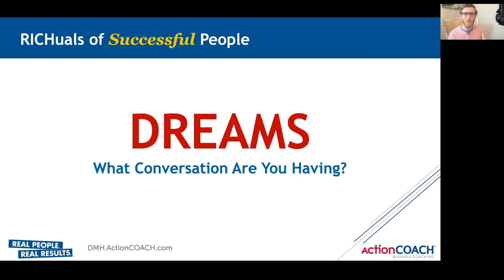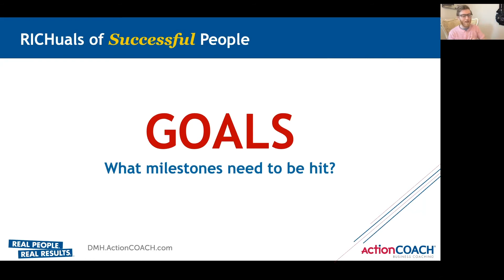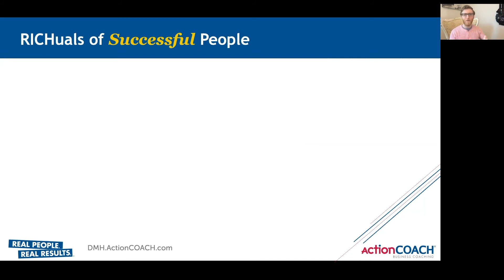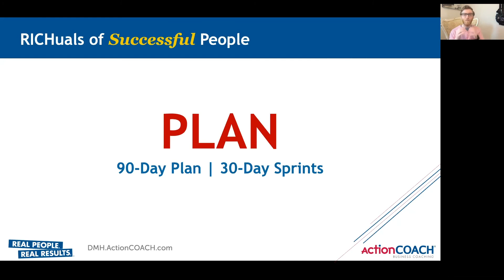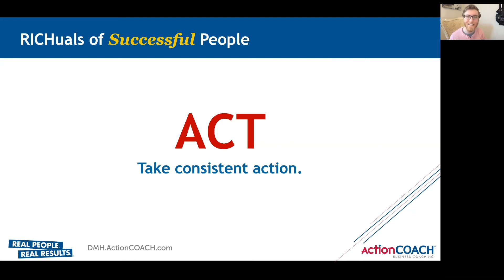Prepare to Sprint | webinar episode #38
We discuss moves that your business must make to get the results of owning a business should bring. Webinars will be LIVE every Monday at 8:30am. To join and ask questions that are specific to your business here's your

This is a must-attend webinar for every business! You will take immediate action after leaving this webinar.

Visit DMH.actioncoach.com for education, free business 1:1 session, workshops, training, access to our networking group, and so much more!